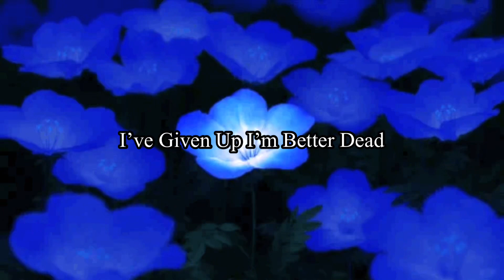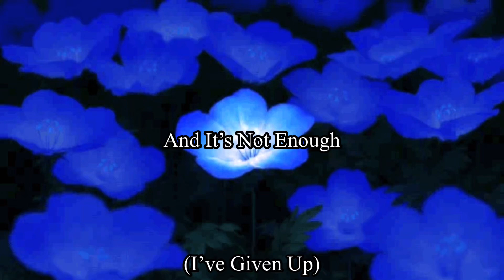Loose Chains - I’ve Given Up (Lyrics)